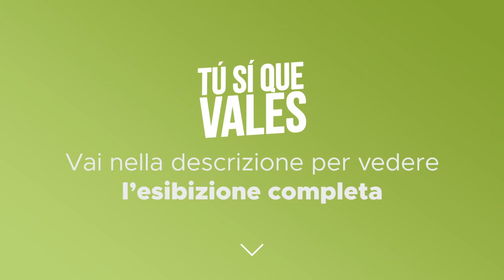Tú Sí Que Vales - Christopher Joyce - Settima puntata